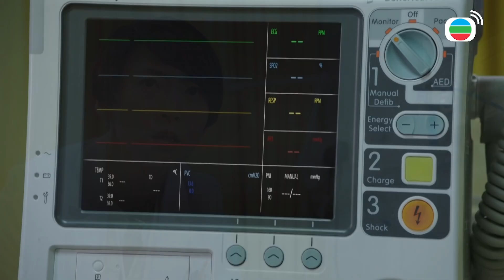星空下的仁醫｜喺死亡邊緣先嚟同意手術，你想點？｜鄭嘉穎｜馬國明｜鍾嘉欣｜羅子溢｜TVBUSA